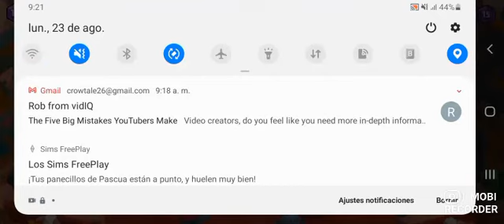Brawl Stars #57 Shelly Bandida